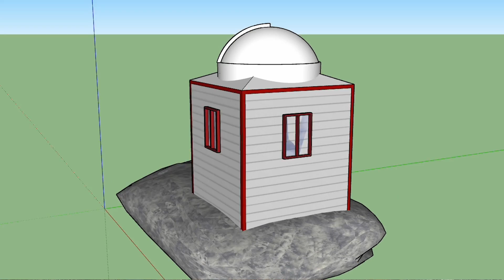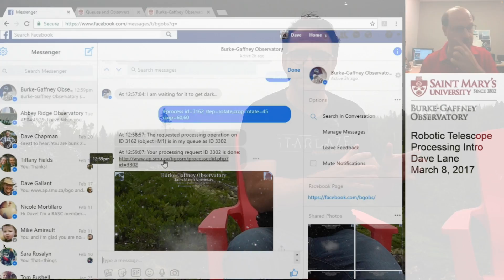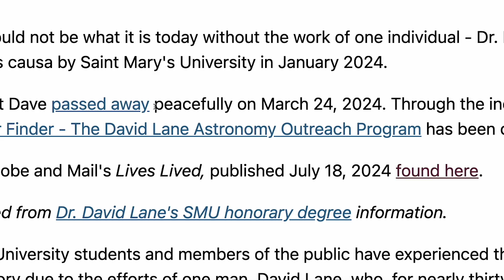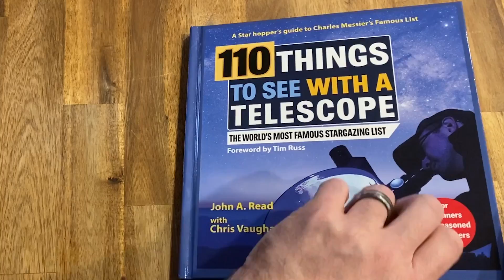We Bought an OBSERVATORY (But We Have To Move It)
This is the first in a series of video on the restoration of the Abbey Ridge Observatory. In this video, we remove the telescope, mount, and pier, getting them ready to move to their new location, Stargaze Nova Scotia.

110 Things to See with a Telescope

A Kid’s Guide to the Night Sky

50 Things to See With a Telescope – Kids